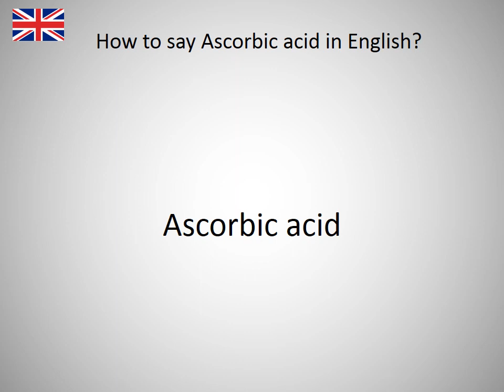How to say Ascorbic acid in English?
How to say Ascorbic acid in English? Learn the pronounciation Ascorbic acid! How to Pronounce Ascorbic acid. Expand your vocabulary, learn English words. Practice English online. Use this free pronunciation guide to practice words at a time. Learn English for free. Thank you for viewing, please like or subscribe! hoe om te sê, si të thuash, እንዴት እንደሚናገር, wie sagt man, comment dire, come dire, como dizer, как сказать, nasıl denir, cómo decir, 怎么说, πώς να το πω, hoe zeg je.